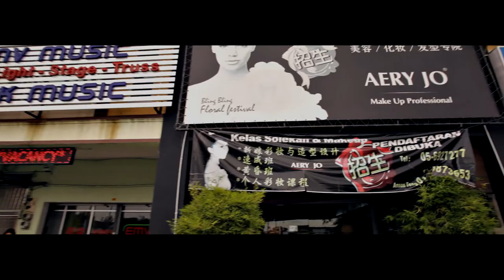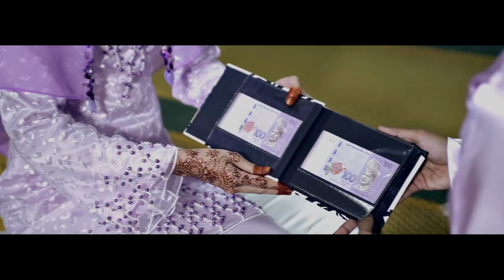Azmirul & Gia [Nikah]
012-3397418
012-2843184